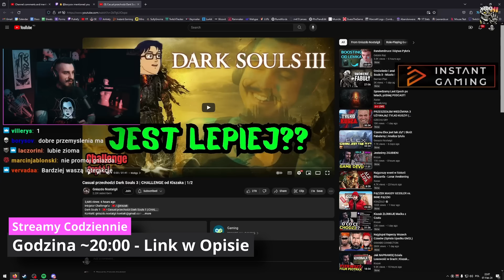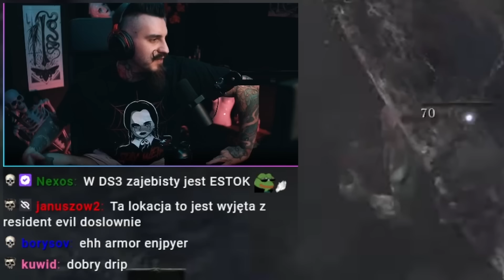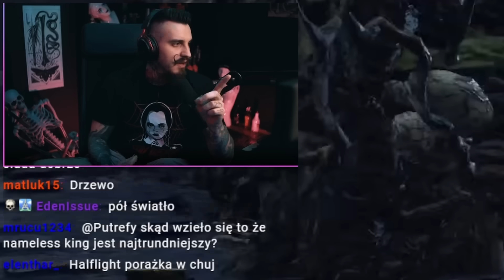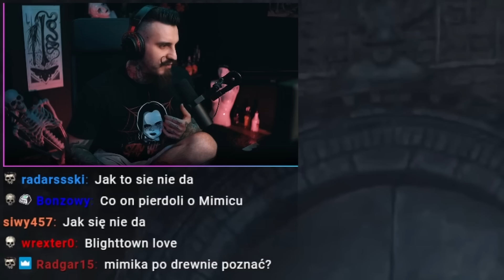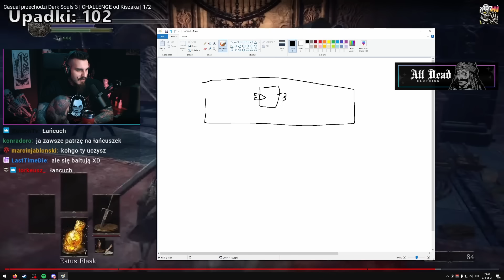Casual vs Dark Souls 3 | Kiszak Ogląda Wyzwanie Gniazda Nostalgii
Gniazdo Nostalgii i Kolejny Challenge